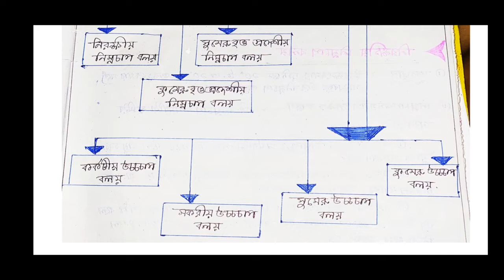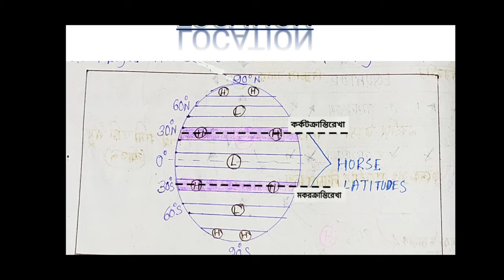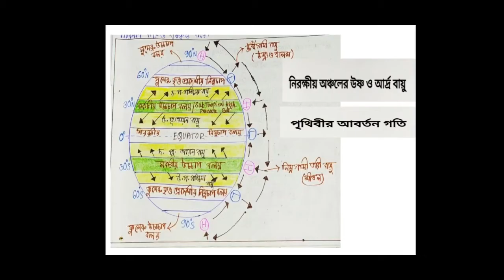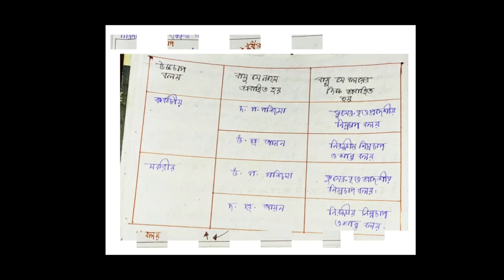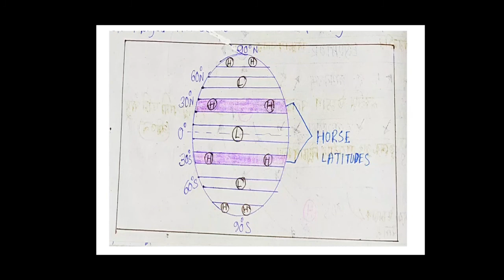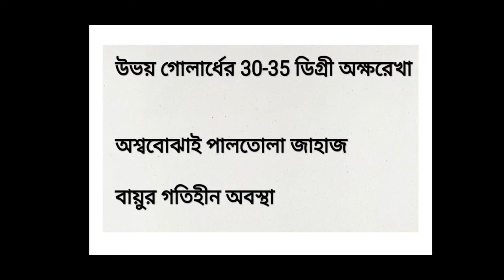sub tropical high pressure belt । horse latitudes । bengali version ।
equatorial low pressure belt video link.